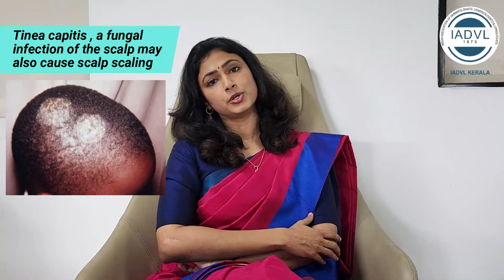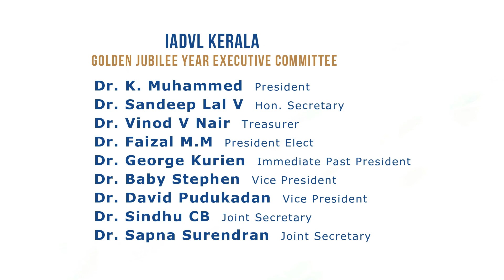താരൻ - മിഥ്യാധാരണകളും ചികിത്സയും | Dr Manju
താരൻ - മിഥ്യാധാരണകളും ചികിത്സയും. എറണാകുളം Sunrise ഹോസ്പിറ്റലിലെ Consultant Dermatologist Dr Manju സംസാരിക്കുന്നു.